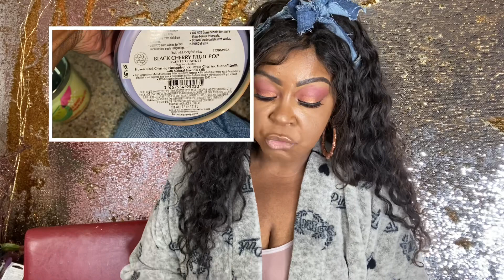$9.80 per candle..I’ll take 12 please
Hey hey…let’s get into this quick semi annual haul …Candles only from bath and body works. A 20% coupon was used on my buy online pick up in store option. Let’s not drag it out. ..enjoy the haul and if you scored let me know .